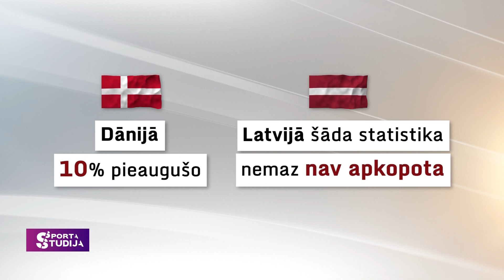Kas jāmaina Latvijas sportā? Kāpēc Latvijā neveidojas noturīgas klubu tradīcijas?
Latvijas futbola Virslīgas čempionāts kopš neatkarības atgūšanas izspēlēts 33 reizes. 26 čempionu titulus ieguvušas komandas, kas šodien vairs nepastāv. Līdzīga aina arī hokejā, kur no 33 tituliem 24 izcīnījušas komandas, kuras vairs neeksistē. Nedaudz labāka situācija basketbolā un volejbolā, taču arī šajos sporta veidos ir visai prāva čempionu kapsēta. Viens no galvenajiem traucēkļiem noturīgu klubu tradīciju iedibināšanā ir jaunatnes sporta sistēma.

Tā balstās uz pašvaldību dibinātām un valsts līdzfinansētām sporta skolām. Arī privātajiem sporta klubiem pēdējos gados ir tādas pašas iespējas piesaistīt valsts finansējumu treneru darba samaksai kā pašvaldību iestādēm. Tomēr pašvaldības pārsvarā ir ļoti kūtras privāto klubu finansētājas, nodokļu maksātāju naudas sadalē priekšroku dodot pašu dibinātām un pārvaldītām sporta struktūrām.